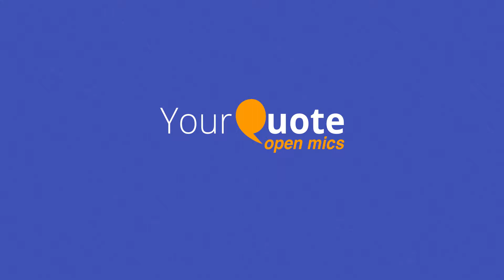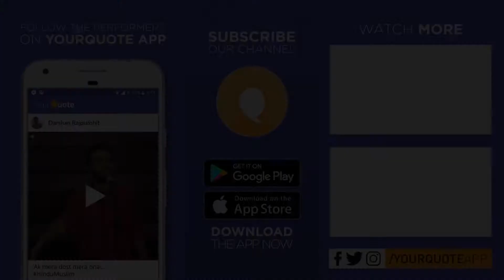'Haal-E-Dil' by Amandeep Singh | Hindi Poetry | YQ - Ludhiana (Open Mic 1)